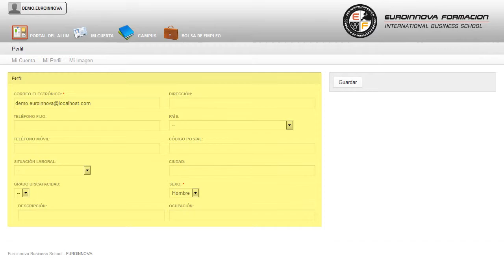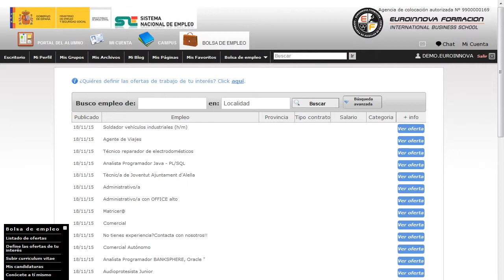Experto en Estilos de Recogidos y Acabados - Cursos Online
Experto en Estilos de Recogidos y Acabados
 Si quieres mejorar tu profesión en aspectos relacionados con: su curso, aprendiendo a sacar el máximo partido de su curso. El CURSO A DISTANCIA te prepara para aprender los conocimientos específicos, los tipos de peinados, recogidos y las técnicas especiales; así, de manera autónoma, te estarás preparado para realizar el trabajo de una manera creativa y profesional. Todos los días son buenos para crecer profesionalmente su curso, perfeccionando sus habilidades en su curso. Experto en Estilos de Recogidos y Acabados está dirigido a a profesionales del mundo de la peluquería interesados en desarrollar conocimientos y adquirir destrezas para la realización de distintos peinados, acabados y recogidos; así como a cualquier persona interesada en conocer y aprender las técnicas de peluquería utilizadas para la realización de peinados y recogidos. Peluquería. El origen de una profesión es tan importante como la cualificación necesaria para el desempeño de la misma, es esta la razón por la que se dedica el primer módulo del CURSO A DISTANCIA al acercamiento entre el alumno y la historia del asentamiento de la peluquería como trabajo. Aprende todo lo relacionado con: su curso. Experto en Estilos de Recogidos y Acabados tiene como objetivos: entre los objetivos del CURSO A DISTANCIA podemos citar: que el alumno conozca los métodos de desinfección, aprenda los principios de los cambios de forma temporal del cabello y los cosméticos específicos; asimile los fundamentos y técnicas de cada tipo de peinado; sepa percibir la adaptación de líneas y volúmenes a los diferentes tipos de rostros; domine los cosméticos y utensilios para realizar un recogido, así como las diferentes técnicas de recogidos; y que conozca las características, tipos y colocación de pelucas, postizos y extensiones. Encontrar una formación completa Experto en Estilos de Recogidos y Acabados, ponemos a su alcance entre los objetivos del CURSO A DISTANCIA podemos citar: que el alumno conozca los métodos de desinfección, aprenda los principios de los cambios de forma temporal del cabello y los cosméticos específicos; asimile los fundamentos y técnicas de cada tipo de peinado; sepa percibir la adaptación de líneas y volúmenes a los diferentes tipos de rostros; domine los cosméticos y utensilios para realizar un recogido, así como las diferentes técnicas de recogidos; y que conozca las características, tipos y colocación de pelucas, postizos y extensiones. Entre el material entregado en este CURSO A DISTANCIA se adjunta un documento llamado Guía del Alumno dónde aparece un horario de tutorías telefónicas y una dirección de e-mail dónde podrá enviar sus consultas, dudas y ejercicios.
Postizos,  Extensiones,  Extensiones Soldadas,  Peinado y Acabado,  Adornos Capilares,  Recogidos,  Cosméticos Capilares,  Visagismo para Peinados,  Estilismo para Recogidos,  Tocados Históricos,  Pelucas., Experto, en, Estilos, de, Recogidos, y, Acabados